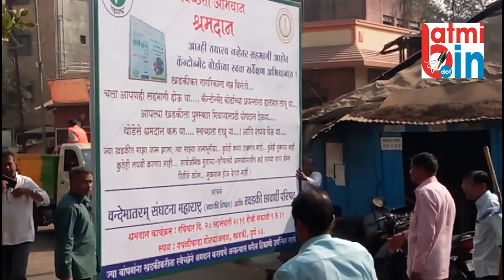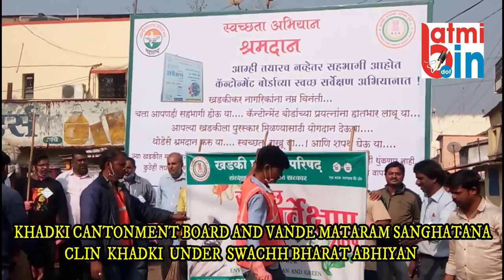VANDE MATARAM SANGHATANA/KCB/SWACCHA BHARAT ABHYAN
वंदे मातरम संघटना आणि खडकी कॅटोन्मेंट बोर्ड स्वच्छता अभियान

KHADKI CANTONMENT BOARD HAS COMPOSED AN ORIGINAL SONG FOR SWACCHA BHARAT ABHYAN A STEP TOWARDS CLEAN INDIA BY THEM. THEY HAVE GRANTED US THE PERMISSION TO USE THIS SONG IN OUR VIDEO.THE AUDIO WAS PLAYED BY CANTONMENT IN THEIR GARBAGE COLLECTION VEHICLE, WE DONT USE THE SONG DIRECTLY.

KHADKI # SWACCHABHARATABHYAN